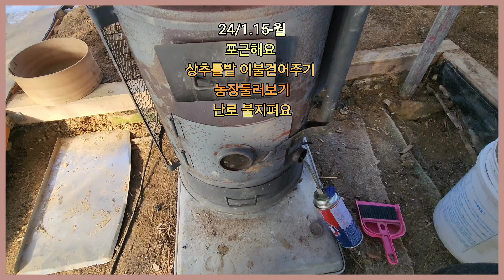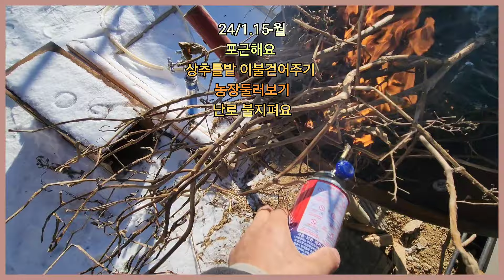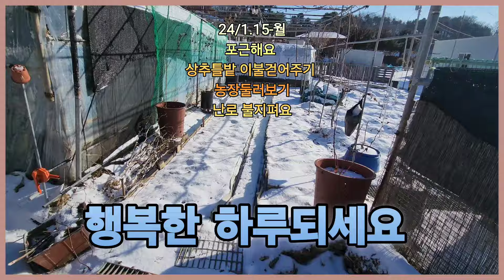24/1.15-월 텃밭놀이터 둘러보기 풍경입니다